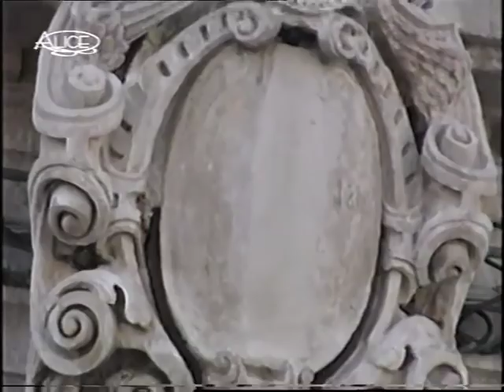Alice - Documentario su Bonajuto PARTE 1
Maurizio Costanzo Show 1999 , Franco Ruta di Antica Dolceria Bonajuto ospite